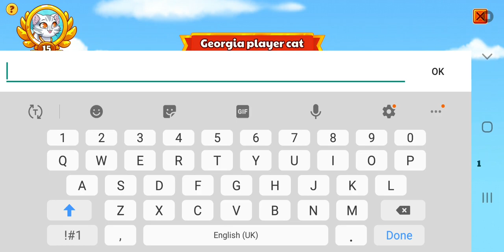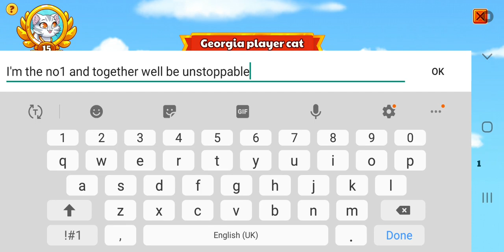Castle cats p10